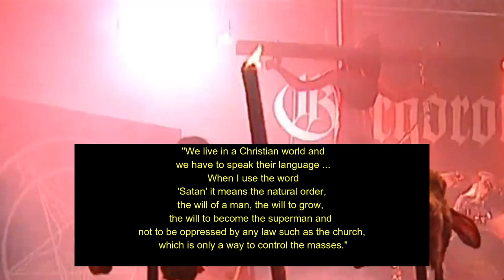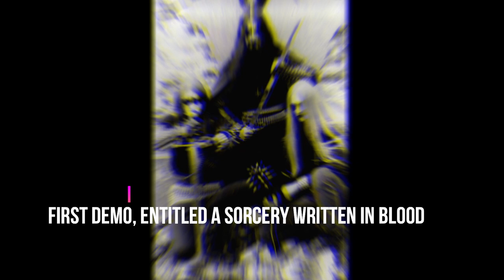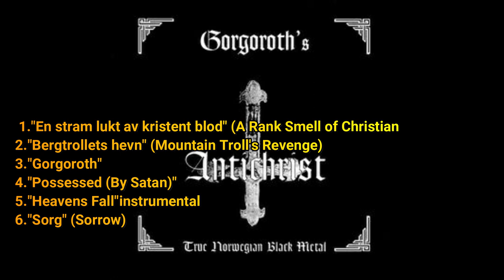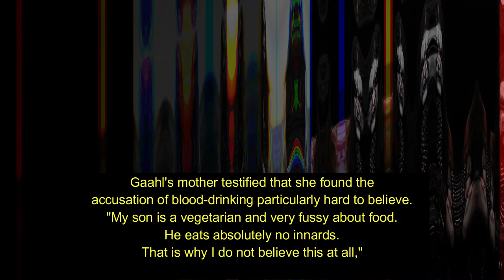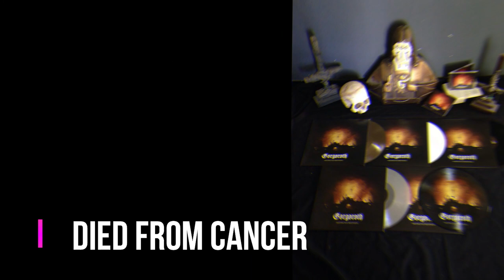The Dark History of Norwegian black metal Band Gorgoroth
watch the complete history of true Norwegian black metal band Gorgoroth